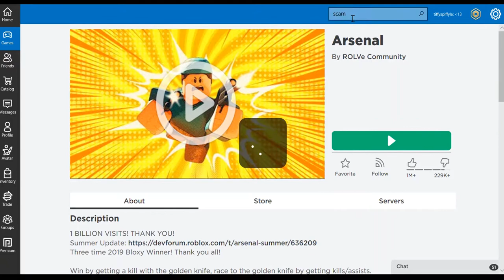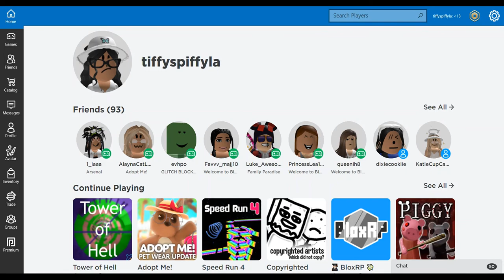Raging in tower of heck ! | Tiffy Spiffy LA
Rage Mode : Activated.